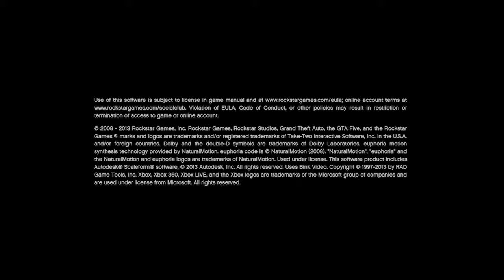Lets Play Grand Theft Auto V Episode 1: Game of the Year!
Welp here we are folks time to help some old ladies across the street ^_^.